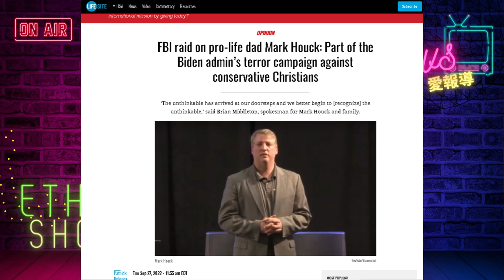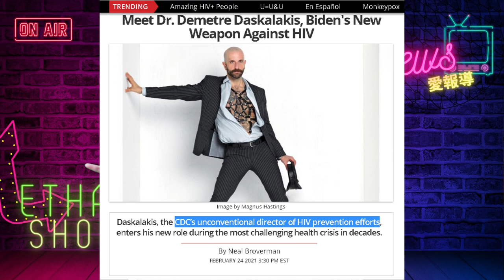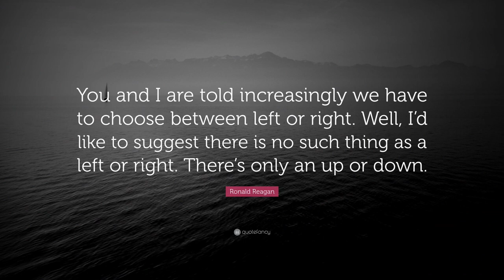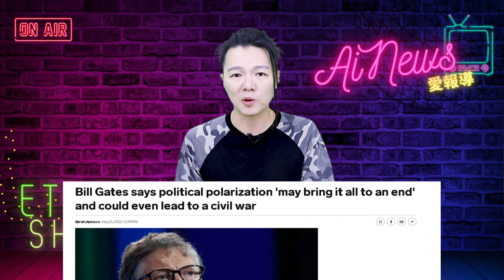福布斯: 女人不夠好，所以男人以變性人成為女人吧;左派英國女孩在更衣室感到害怕，因為男人也可以用女人更衣室; 大逮捕開始: 拜登，FBI 把靈魂賣給了撒旦 | AI News 愛報導